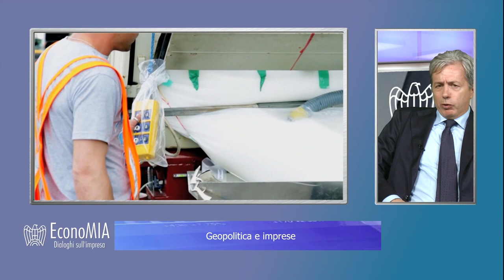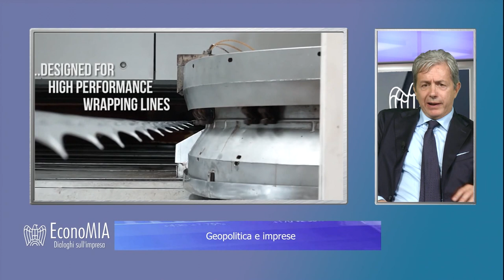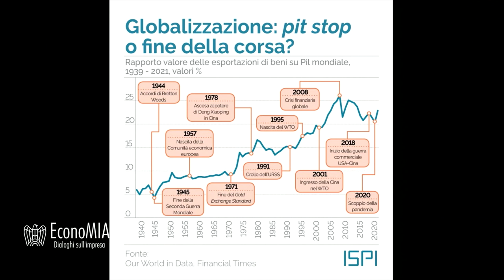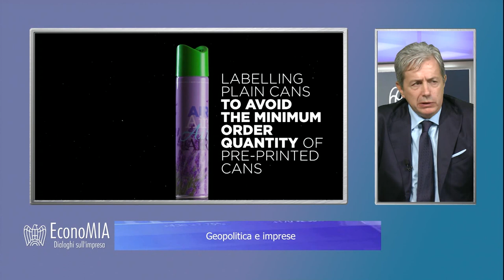EconoMIA - Geopolitica e Imprese